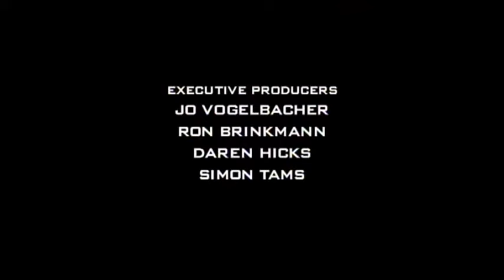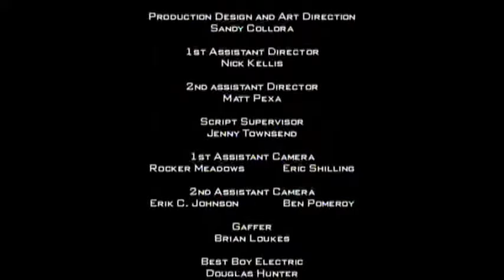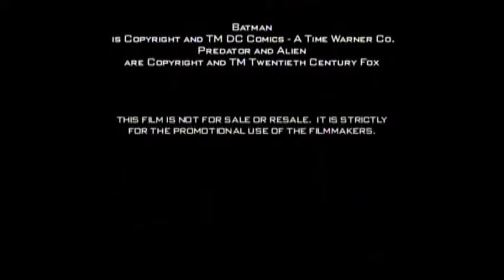Batman Dead End - A short Sandy Collora Film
This was made mostly by novice film makers back in 2003. I have always liked it.  I believe he did a Superman Vs Batman one also. This was put together on a limited budget. You can see how they did it by looking up on Youtube "Behind the Mask: The Batman Dead End Story.  Sandy Collora.